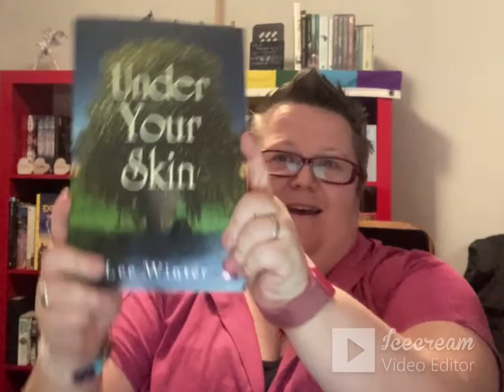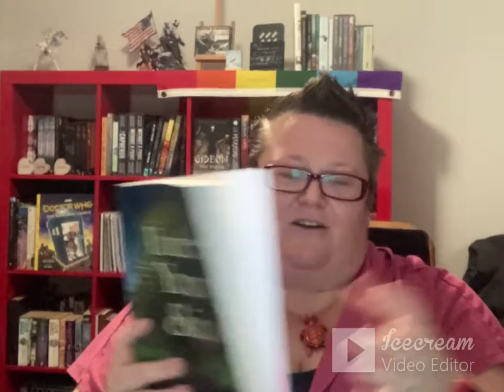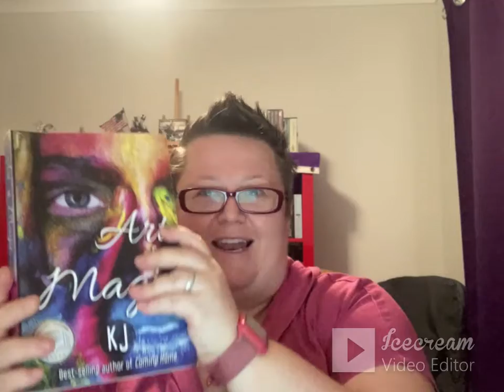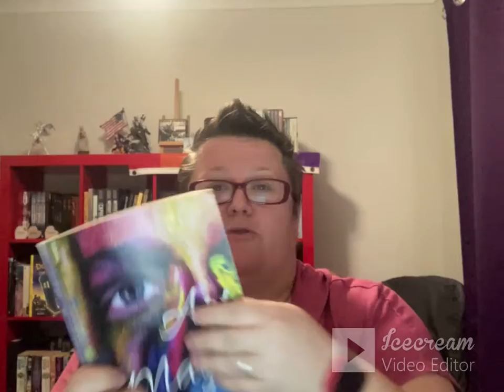Dragon Badge - Jae, author Sapphic Reading Challenge 2021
I babble in my most excited inarticulate way about the last ten books of my Dragon Badge for Jae's Sapphic Reading Challenge

Neen x